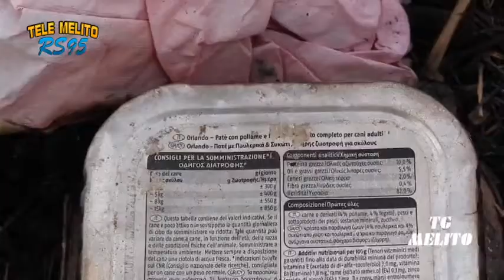TG MELITO DEL 19-09-2014 CON DOMENICO ALTOMONTE